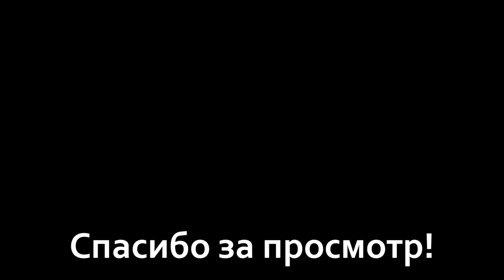A Snowy Balisong Freestyle Video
Немного "зимнего" флиппинга с полным фристайлом.

Музыка Down in Ashes - Veins